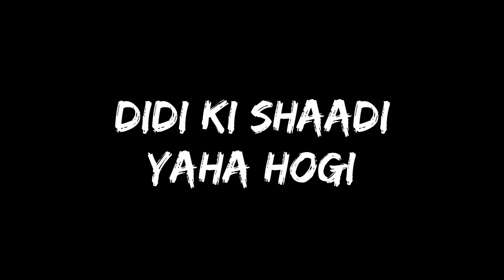Sanwariya Garden Aligarh 💒 • MrBusy Vlogs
Hey ,
MrBusy Here. I am RiTiK As a Host of This Channel "MrBusy Vlogs"

Description :

 aligarh
aligarh muslim university
amu